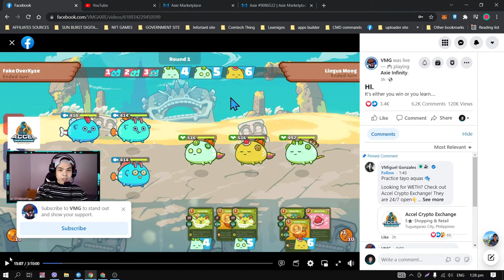Axie triple aqua vs triple plant by VMG | Axie Top Player | Axie infinity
Axie triple aqua how strong triple aqua vs triple plant. Lets watch axie infinity gameplay by @VMGAXIE

I believe all content used falls under the remits of Fair Use, nut if any content owners would like to duspute this. i will not hesistate to immediately remove said content. It is not my intent to in any way imfringe on their content ownership. If you happen to find your art or images in the video please let me know and i will be glad to credit you.